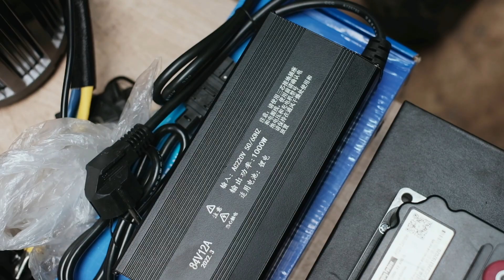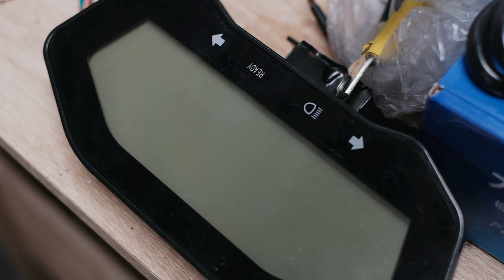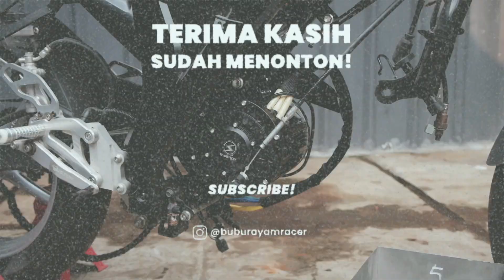MAHAL‼️ Total Biaya Konversi Listrik GSX Bisa Beli Ninja Baru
Dibuat menggunakan Fujifilm XT-4, XH-1, Iphone 13 Pro, Gopro Hero 6, Insta360 One X2